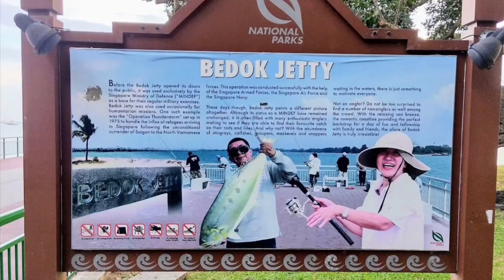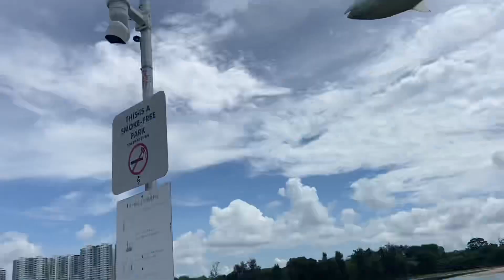Bedok Jetty, today much less fish activities vs yesterday